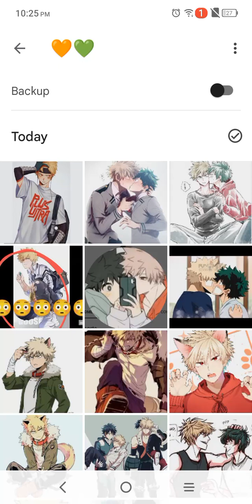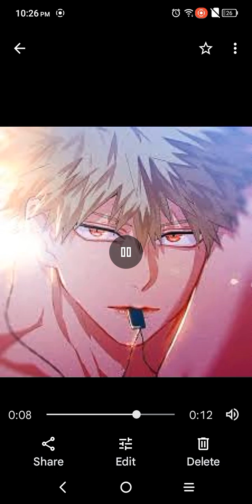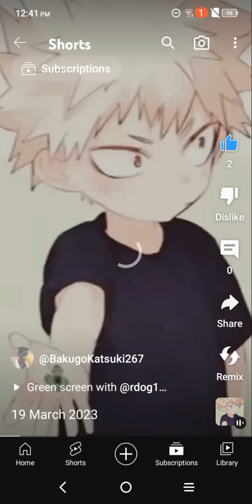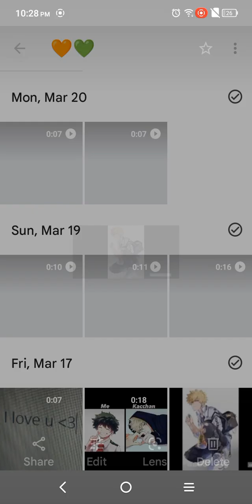(not my pictures) my camera roll TvT